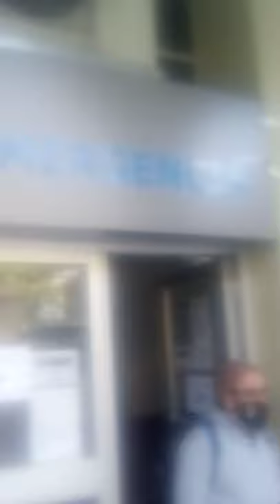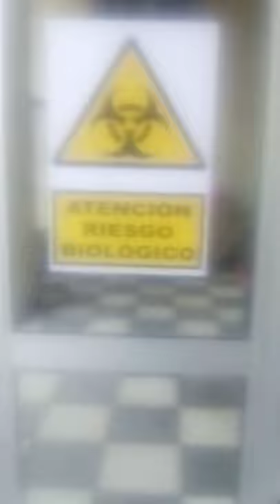Hospital Vilardebó, INTERNACIÓN del poeta Federico Rivero Scarani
Puerta de EMERGENCIA del Hospital Vilardebó.